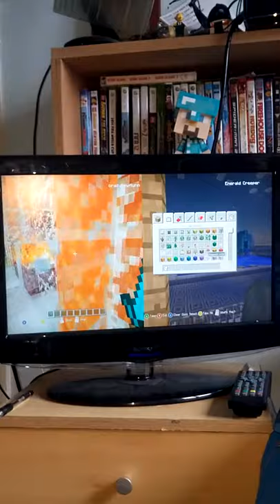Crazyboyflynn & Emerald Creeper in Beresford City.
Crazyboyflynn and Emerald Creeper(pacluke) show you round Crazyboyflynn's city.